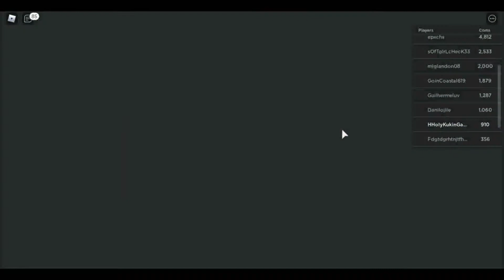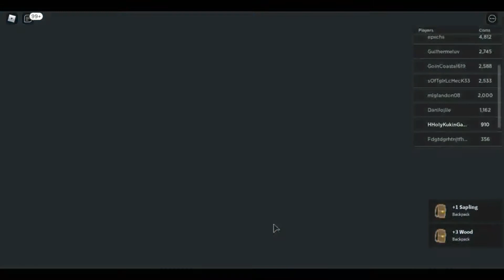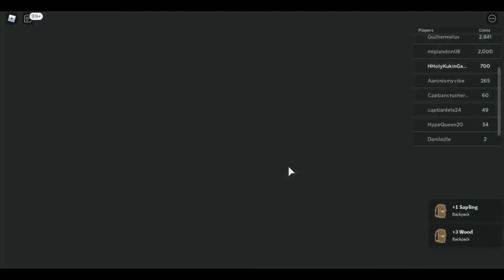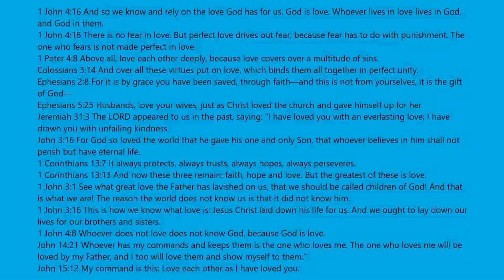Growing Potatoes In Sky Block